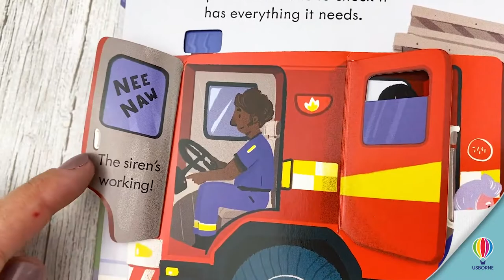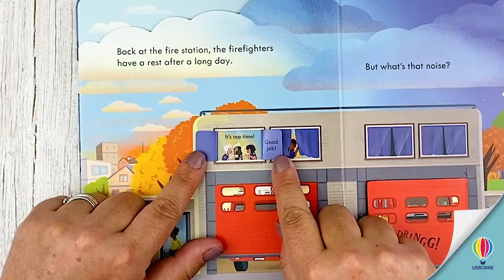Usborne Peep Inside How a Fire Engine Works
Nee naw, nee naw! The fire engine is here to save the day. Peep into the cab, roll out the hoses and slide out the ladder to find out how it works. Truck-obsessed toddlers will love all the details to spot, flaps to lift and holes to peep through. An exciting introduction to some of the people who help us.